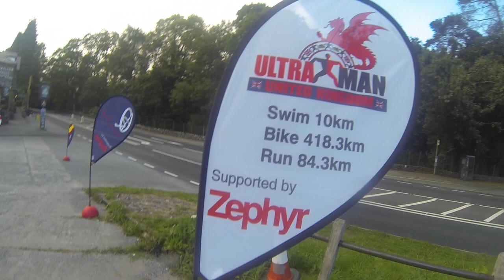Final UltramanUK y clasificado para el Mundial de Hawaii | vlog 25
Segundo de UltramanUK y clasificado para el campeonato del mundo de Hawaii!!!